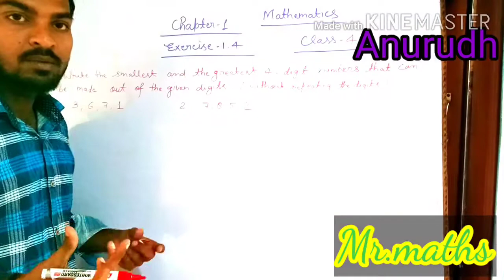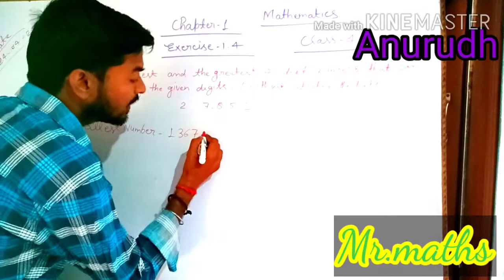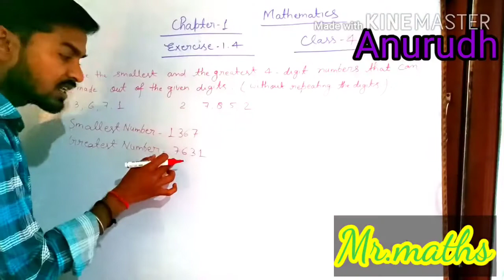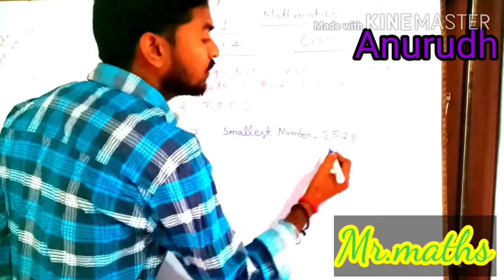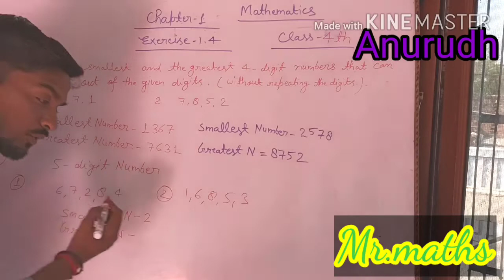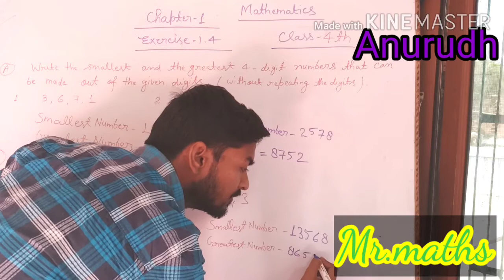Mr.maths class-4 th chapter-1, exercise 1.4 by Anurudh Maurya. Hari Maya international school Lakhi